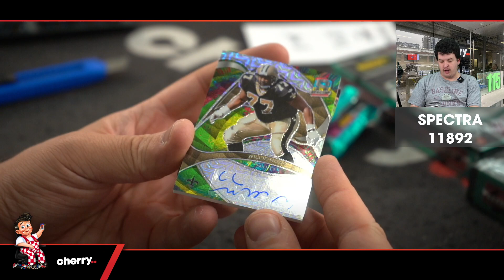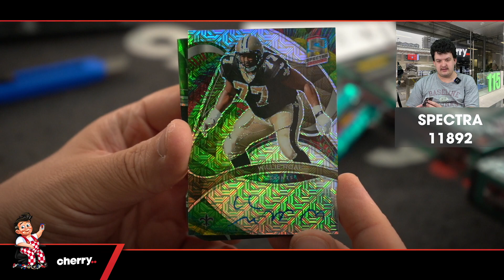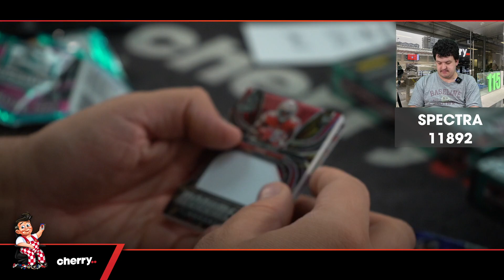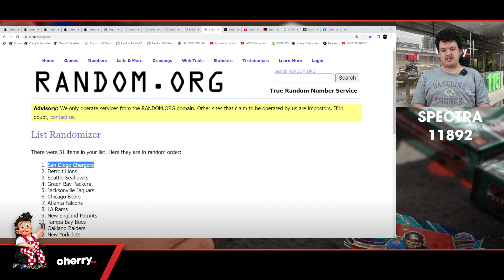2022 Spectra Football Hobby 1-Box Break #11892 (GIVEAWAY STEELERS) - Team Based - Jan 16 (5pm)